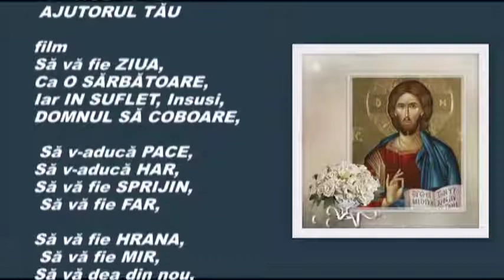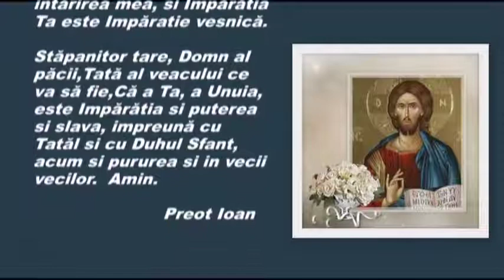DOMNUL ESTE AJUTORUL TĂU